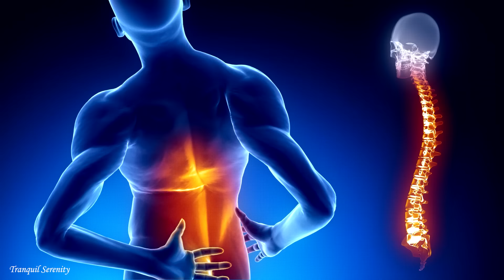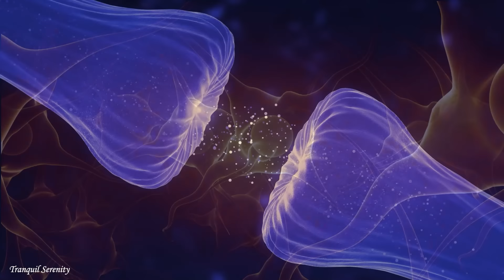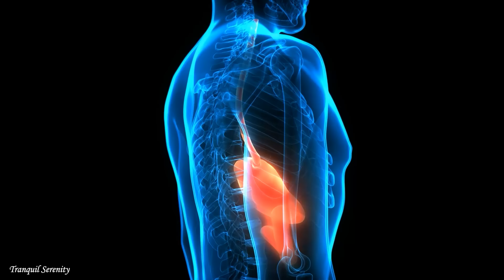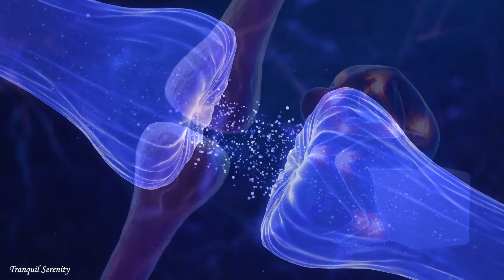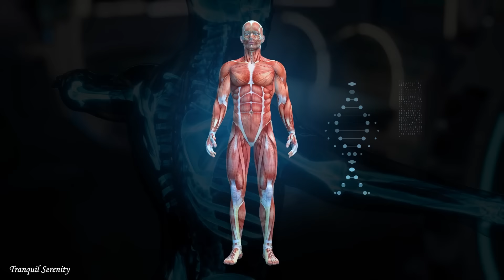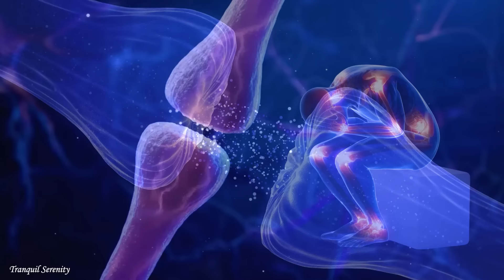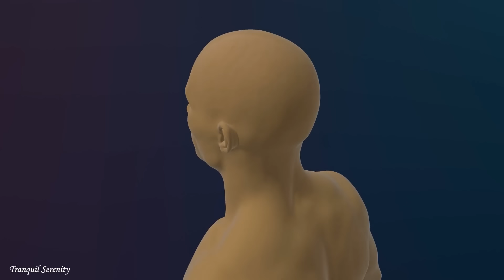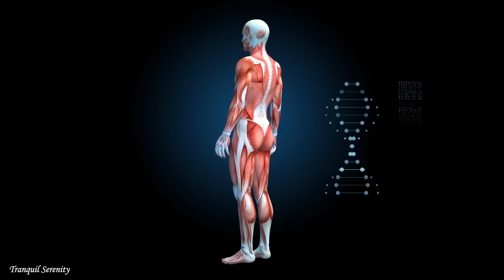Los Científicos NO PUEDEN Explicar Por Qué Este Audio CURA A Las Personas! 528Hz - Ondas Alfa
¡Bienvenido a nuestro canal de YouTube! Ofrecemos música de relajación y meditación de alta calidad para ayudar a reducir el estrés y mejorar su estado de ánimo. Con una combinación de melodías relajantes y sonidos de la naturaleza, lo ayudaremos a relajarse y descansar.

Utilizamos diferentes estilos de música, como música clásica, oceánica y tranquila para crear música relajante y meditativa única. Ya sea que necesite un poco de relajación después de un día estresante en el trabajo o desee concentrarse más mientras estudia o trabaja, esperamos que nuestro canal de YouTube lo ayude a lograr sus objetivos.

✔ Este video tiene una licencia especial directamente del artista y titular de los derechos de autor".🌱🌞💕💗